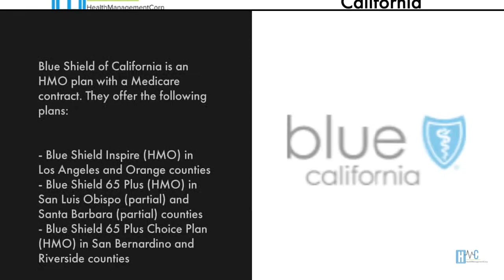Blue Shield of California Over-the-Counter (OTC) Benefits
to View or access the FREE GUIDE on how & where to go to manage (login / register / enroll) your Blue Shield Of California OTC / Over The Counter Online Account website. Phone Number & Catalog will also be provided.

The above video is a short summary of what OTC Items Are Covered by Blue Shield Of California:

* Cough and cold allergy medicines
* Vitamins
* Medicines for the eyes
* Pain medicine
* Products for the stomach and bowel
* First aid care
* Hygiene products
* Mosquito spray
* Mouth and teeth cleansing products
* Skin care

Manage Your Blue Shield Of California OTC / Over The Counter Online Account.